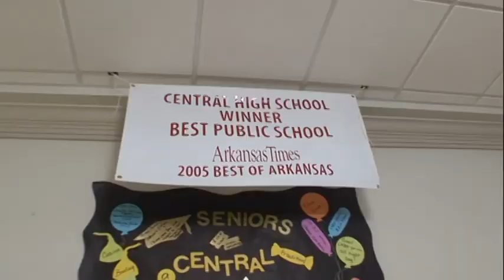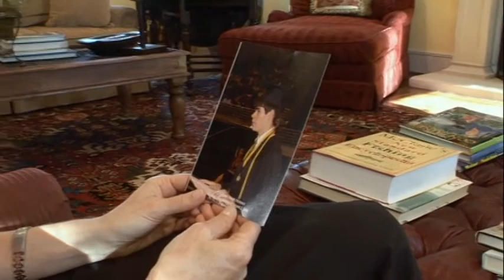Little Rock Central—Fifty Years Later